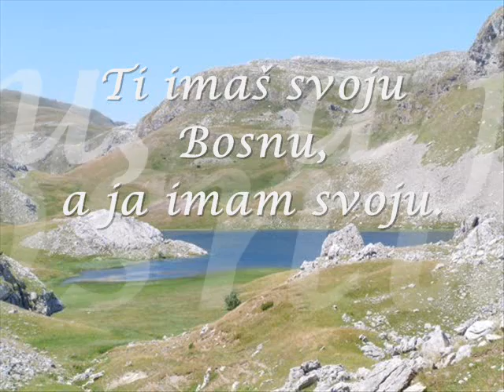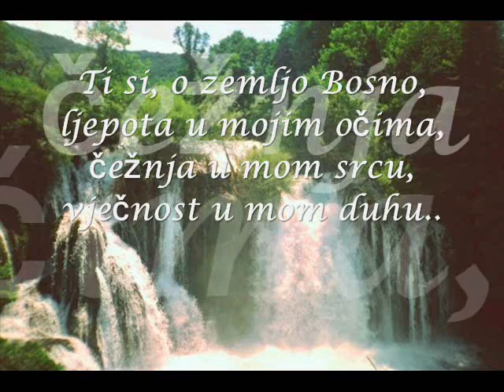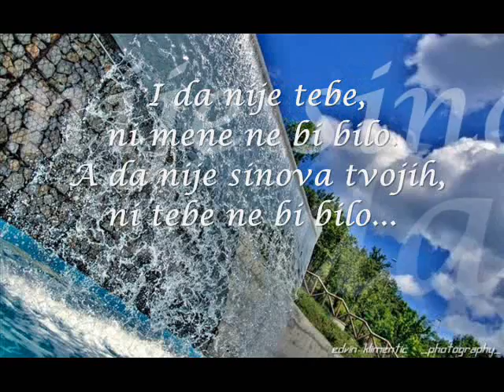Enes Kisevic - Moja i tvoja Bosna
Ti imaš svoju Bosnu, a ja imam svoju. Tvoja Bosna je zemlja politike i njenih kantona, kojih nema, a moja Bosna je prirodna Bosna u svoj svojoj ljepoti.

Ti sanjaš svoju Bosnu s podjelama i sukobima, ja ne prestah sanjati svoju Bosnu satkanu od snova i nada. Tvoja Bosna je zapetljani politički čvor koji Englez treba riješiti. Moja Bosna je spoj humaka, planina, čarobnih dolina, usijanog kamena i žubora potoka, u kojoj i Englez i svi drugi mogu uživati kada dođu u moju Bosnu.

Tvoja Bosna je vječiti sukob, a moja Bosna je krilata molitva što zorom lebdi s minareta i razliježe se spokojnim dolinama u kojima se stapa sa zvonjavom crkvenih zvona i žubora potoka.
Ti se ne prestaješ pitati, tko si ti, i što si ti, o zemljo Bosno. A ja znam, ti si ja, o zemljo Bosno. Ti si moj vid i moje srce. Ti si moj razum, moja mašta, i moji snovi. Ti si moja glad, i žeđ. Ti si moj bol, i moja radost. Ti si moj san, i moja java. Ti si, o zemljo Bosno, ljepota u mojim očima, čežnja u mom srcu, vječnost u mom duhu. Ti si, ja, o zemljo Bosno. I da nije tebe, ni mene ne bi bilo. A da nije sinova tvojih, ni tebe ne bi bilo.